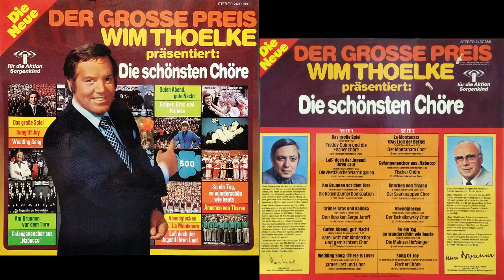Song Of Joy - Fischer Chöre (1972)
Часть фонограмм может быть заблокирована правообладателями

Оцифровка LP stereo 33⅓ RPM
Wim Thoelke Präsentiert: Die Schönsten Chöre
Der Grosse Preis
Polydor (Германия) – 2437 380 – 1976 год

Track B6: Song Of Joy (v. Beethoven/W.de los Rios/Bearb.Twardy/Parker/Lilibert) - Fischer Chöre (1972)

Проигрыватель Pioneer PL-L800
Звукосниматель Pioneer PC-4MC